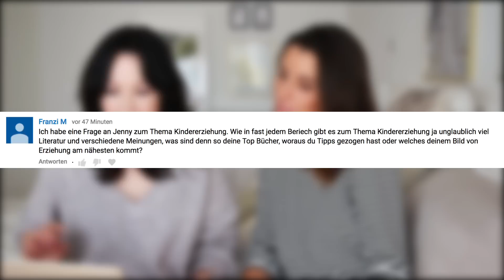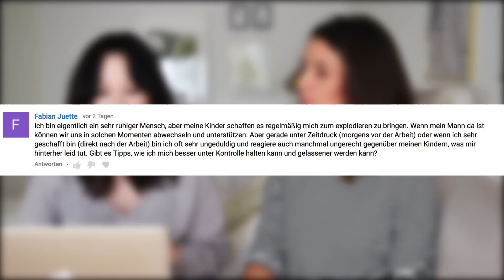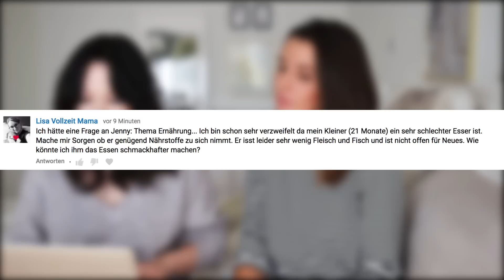Fingernägel kauen, Stress am Morgen - Tipps vom Elterncoach I Rund um´s Kind by Nela Lee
Was ist das beste Buch zum Thema Kindererziehung und was mache ich, wenn mein Kind Fingernägel kaut? Jenny Günther, Eltern Coach, beantwortet Eure Fragen zum Thema Kindererziehung!

Hier erreicht ihr Jenny:
milo Eltern- & Babykurse

Meine Videos drehe ich mit der Canon EOS 5D Mark III, Canon 700D oder Sony Alpha 5100.

Autogrammwünsche & ROCKET (Brief)-Post:
Nela Lee
Postfach 190424
50501 Köln

Päckchen und Pakete bitte an:
Nela Lee
c/o sr management
Kaiser-Wilhelm-Ring 22
50672 Köln

Produktplatzierung, die vergütet wird, kennzeichne ich explizit im Video (z.B. "Unterstützt durch Produktplatzierung") und im Titel

Alles, was ich in meinen Videos sage, entspricht meiner persönlichen Meinung und ist, auch bei bezahlter Produktplatzierung, nicht gekauft.

Bekannt wurde Nela Lee durch ihre TV-Engagements bei VIVA (2004), Nickelodeon, ZDF, ProSieben (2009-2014) und RTL (2014). Sie ist Social-Media-begeistert und auf Twitter, Instagram, Snapchat und Facebook aktiv. Seit 2014 betreibt sie zudem ihren eigenen Youtube-Kanal. 2015 gewann Nela Lee bei den melty Future Awards in Paris die Auszeichnung in der Kategorie „Cool is Everywhere – Deutschland“ sowie auf den Videodays 2015 den Play Award in der Kategorie "Beauty, Lifestyle, Fashion".